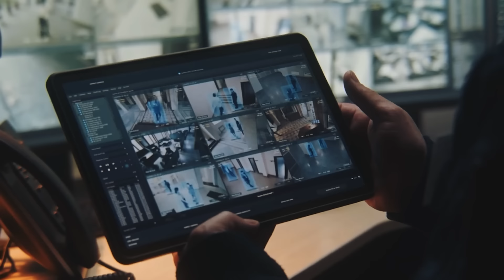Dog Is About To Say Goodbye To Its Dying Owner, But It Sees Something STRANGE & Stops The Doctor!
When a man collapses at the edge of the woods due to a sudden stroke, his faithful dog drags him to safety, and follows him as he’s taken to the hospital for treatment. The doctors are afraid that nothing will work on him, because he’s spent too much time unconscious. But then, the dog notices something strange and familiar about the hospital. He starts running through the hallways, and forces a doctor to stop and reconsider the treatment. When the hospital staff investigates the dog’s behavior, they discover a shocking truth about him and his owner.

↓ ↓ Keep Reading!↓ ↓ --